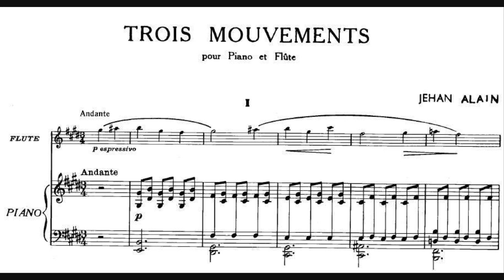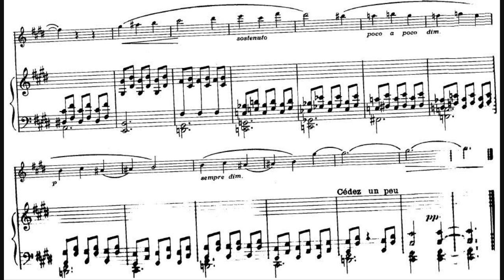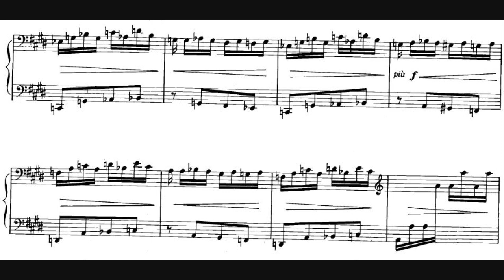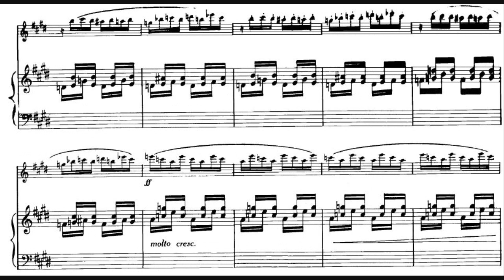Jehan Alain - Trois Mouvements pour Flute & Piano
- Composer: Jehan Alain (3 February 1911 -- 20 June 1940)
- Performers: ?? (tell me if you know!)
- Year of Recording: ?? (tell me if you know!)

Trois mouvements [Three Movements], for flute & piano (or violin & piano), JA 74b (AWV 66), written in 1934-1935.

00:00 - I. Andante
01:45 - II. Allegro con grazia
03:22 - III. Allegro Vivace

These beautifully poised Trois Mouvements for Flute and Piano are among the pieces for piano that Alain wrote;  they sound a bit like the pastoral works as fancied by the Impressionists, such as Debussy in his Prélude à l'après-midi d'un faune. Jehan Alain was the brother of famous organist Marie-Claire Alain, she rewrote these pieces as Trois mouvements for Flute and Organ in 1975.